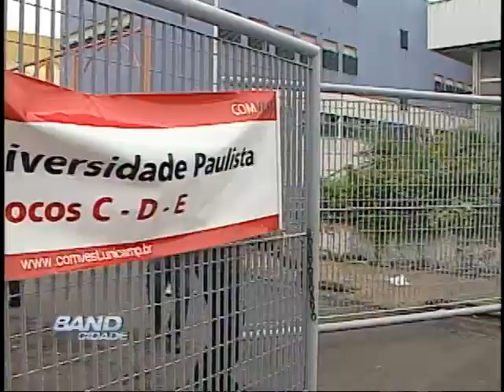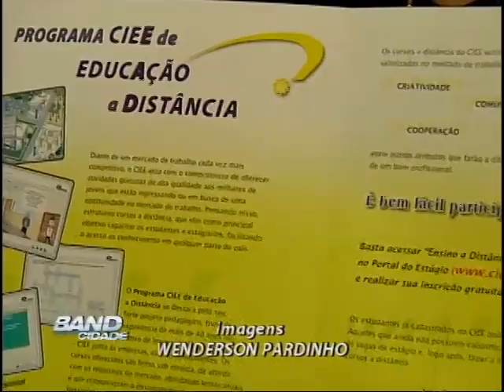Band Cidade Campinas 15 01 2013 bloco 04